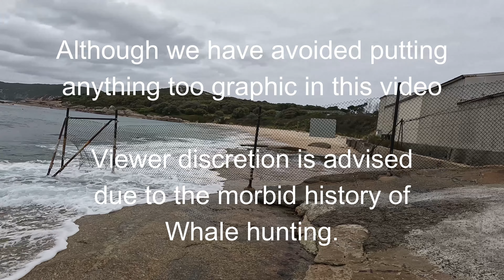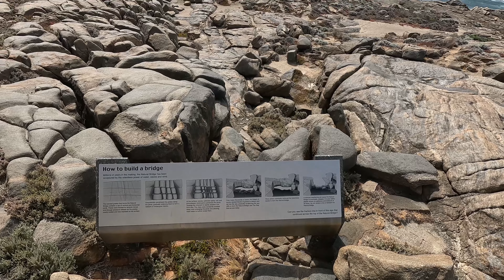Part 2 of our NYE Albany Getaway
We escaped south to Albany for the New Years Eve Weekend.
Our family and some of our friends. We left sunny and hot Mandurah in the hopes it would be a little cooler down south... but it was colder than we thought!
Checked out the Albany Whaling station museum, the Albany Gap, Natural bridge, sharp point and then celebrated New Years Eve at the Anzac place foreshore.